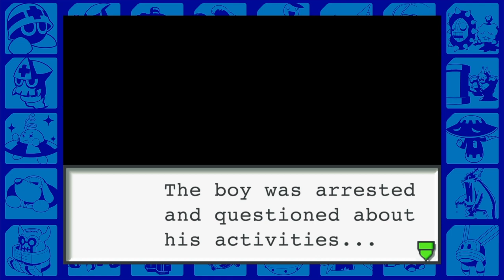MEGAMAN BATTLE NETWORK LEGACY COLLECTION Vol. 1 - VS Gospel ( Blind Run )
Ok, so, there is a LOT to address here so I'll list them off.

1. Editing sucks, I know. These are 2 different videos mashed into one because I lost my footage between Fake Bass and Gospel. So the chips that appear won't line up with what I use at the start.

2. This boss is HARD!!! And I love it!!! The protected weak point, to the huge effin moveset, to the new moves after 1500 hp left and then after 1000 and 500 is so good. I didn't let Gospel get off his last attack, but if you do, good luck dodging it. ^_-

3. Yes, I used Gater. My point of these videos is to cover them from a non expert players perspective. That means using methods that are more available for other players. And while Gater is easy to get, it's still kinda cheap. However, this boss has 2000 hp and Gater didn't automatically win me the fight. So I decided it was good enough.

This was the first MegaMan game I ever played and beat. I'm so glad I got to go back to it. Amazing game.

Anyways, onwards to MMBN3 White!